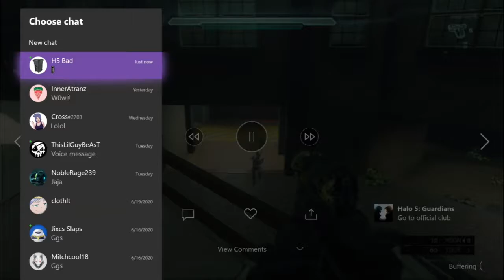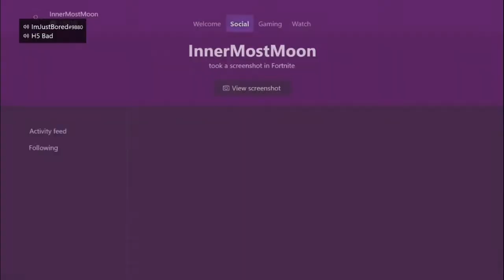I Got Him Playing Again! :D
I got CadEEn aka Unknwn Monster back onto the game just to play with me...on an alt account :)  Enjoy our lil commentary bits. I was going to add another game to it and make it longer but honestly, I didn't because I wanted to see how this video goes so yea...Like the video if you enjoy this type of content and Subscribe if you are new to the channel guys :)
-Inner

Any Updates pertaining to my youtube channel will be posted on my instagram stories! :) @InnerMostMoon

~PSN: Dqijq